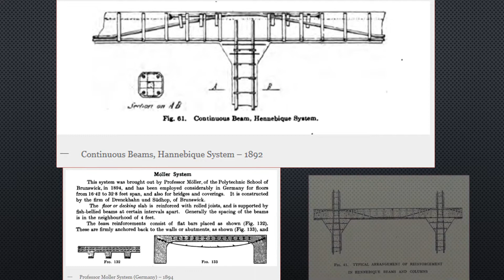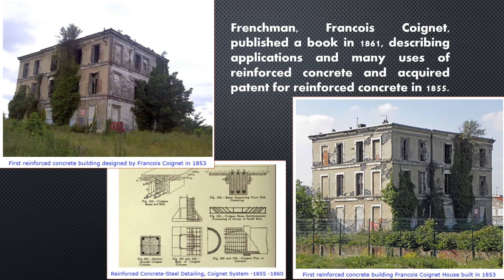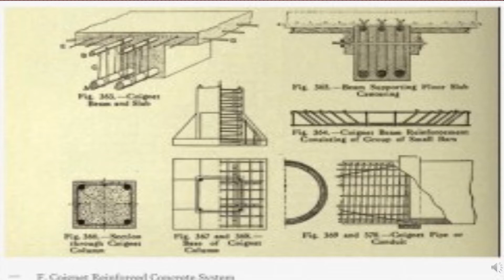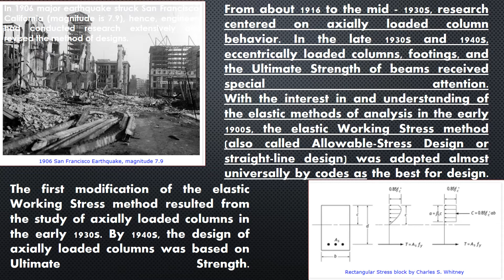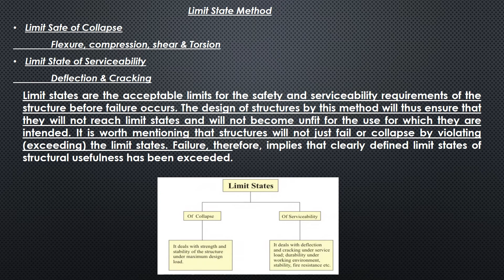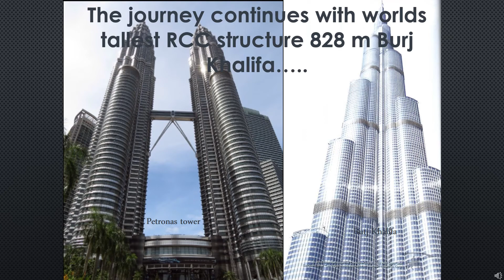Evolution of RCC Constructions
This tells you about the fascinating journey and evolution of RCC (reinforced cement concrete) over a period of more than 2 centuries. The present break through in RCC acheived in the form of Tallest RCC structure i.e. 828 m Burj Khalifa is the resultant of untiring efforts of unsung technocrates CAPTURED in this video.